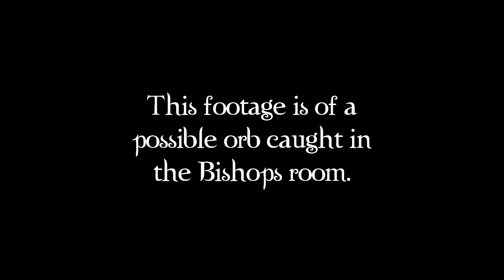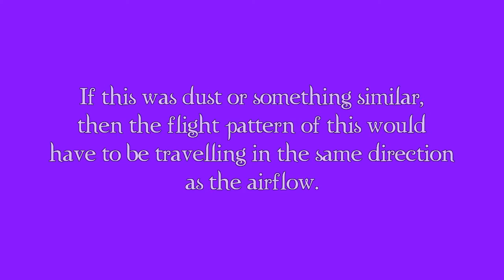The Ancient Ram Inn - Possible orb caught on film in the Bishop's room.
During our 50mins in the Bishop's room of the ancient ram inn, this was the only strange light anomaly captured on film. Having eliminated the possibility of being an insect or dust, what else could it be?

From our investigation at The Ancient Ram Inn on 30th August 2013